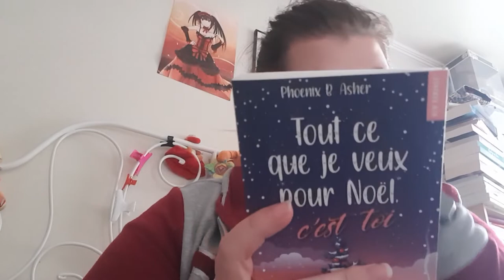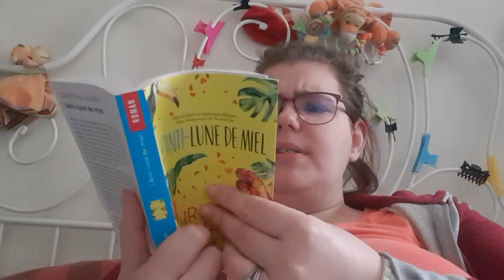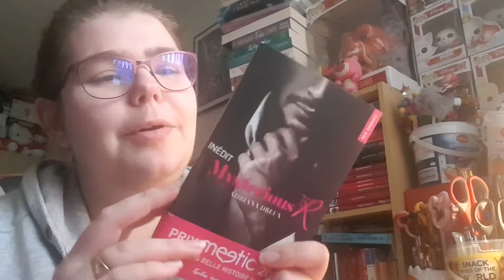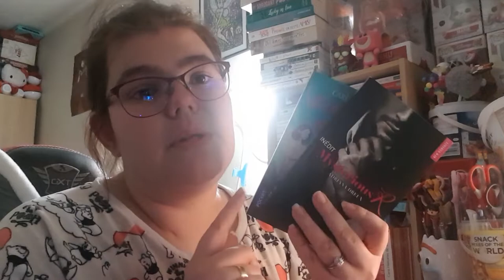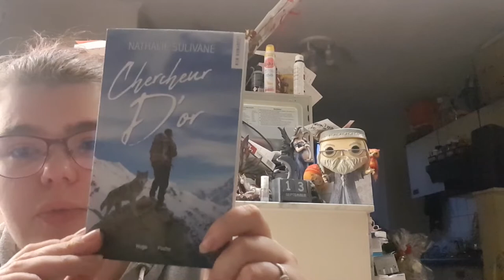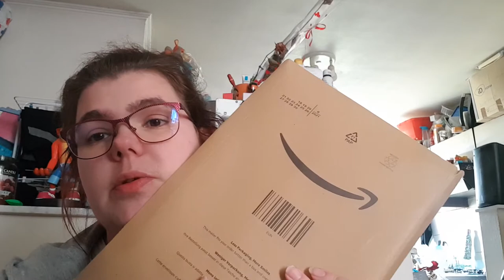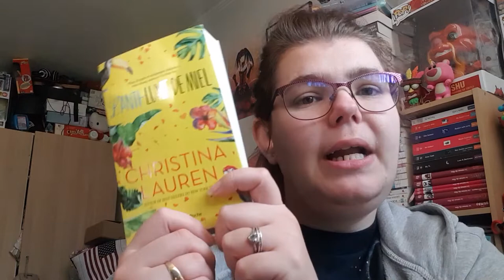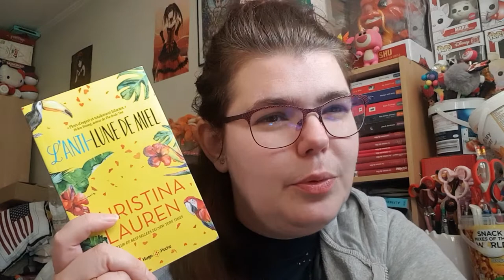Reading vlog 38 du 20 au 28 octobre 2021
Hola il est l'heure tant attendue .Reading vlog 38 du 20 au 28 octobre 2021.
Mon compte:

bebeclochette10

Clochette Arizona

Livraddict :
bebe clochette

ma wishliste:

Vinted :
clochette6715